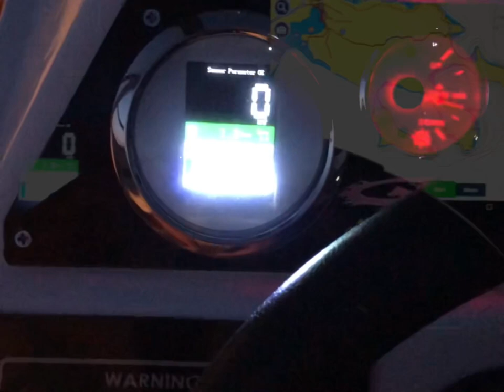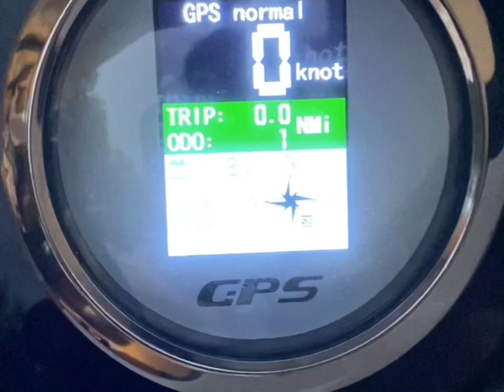Glasstream Cavalier 180 Bowrider 1989 - Total Renovation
Complete renovation of a Glasstream classic 1989 bowrider.
Length 19ft
Beam 7.2ft
MERCRUISER 3.0L 181cid
Alpha One 1st Gen Stern drive
Full Digital Instruments